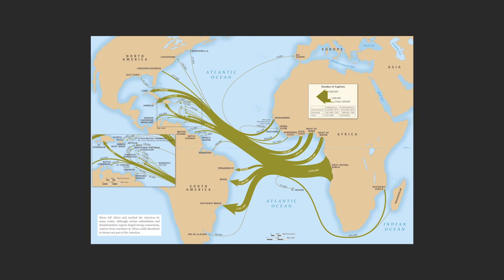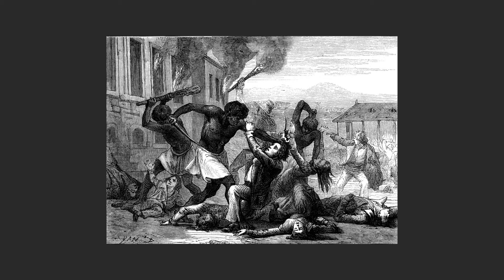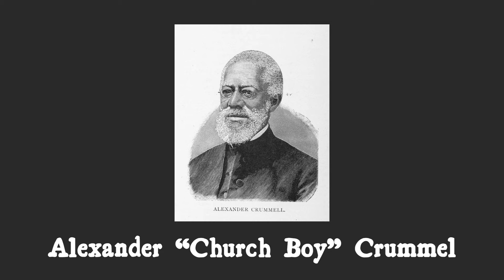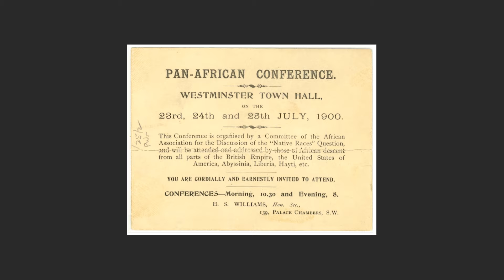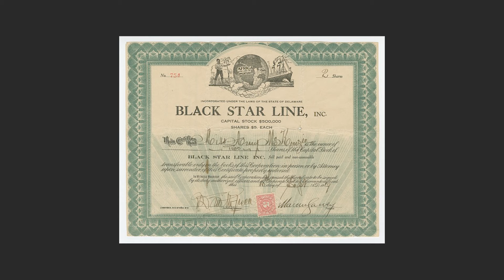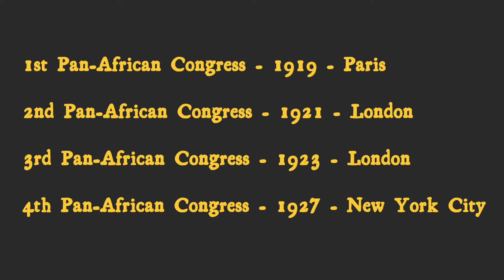What is Pan-Africanism?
Let’s talk about Pan-Africanism, its history, its present, its criticisms, and its future.

Thumbnail Photo by Ruby Okoro.

What is Pan-Africanism? - 0:00
A Brief History of African Peoples - 3:00
Pre-19th Century Pan-African History - 6:32
19th Century Pan-African History- 7:21
1900s to 1920s Pan-African History - 9:18
1920s to 1940s Pan-African History - 12:39
1940s to 1960s Pan-African History - 14:49
1960s to 1980s Pan-African History - 17:15
1980s to 2000s Pan-African History - 19:40
Pan-Africanism Today - 20:55
The Future of Pan-Africanism - 22:04
Outro - 25:24

Follow me on Medium.com
Follow my music producer, salmon the ghost:
Rodeo days (Prod. Zeus The God x Greg Sekeres)
Sources & Resources:
Pan-Africanism: A History by Hakim Adi
Stokely Speaks by Stokely Carmichael
A History of Pan-African Revolt by CLR James
W. E. B. Du Bois: A Biography by David Lewis